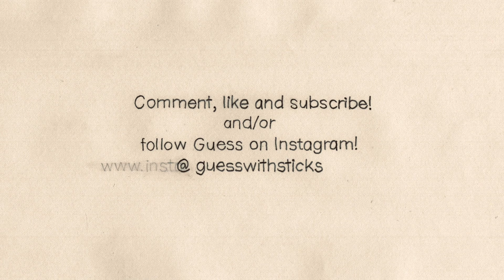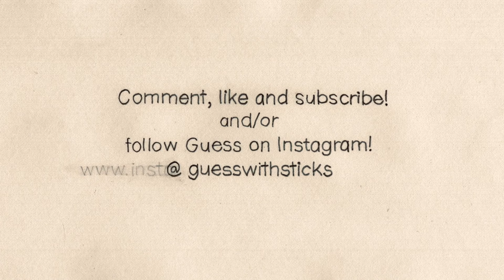Episode 113: Small dog carries big stick across pebbled beach to the sounds of alpenhorns.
Two alpenhorn players unwittingly provide a sombre soundtrack to Guess's struggle with a hefty stick. A staircase ahead? This is uncharted territory for Guess. Can she do it?